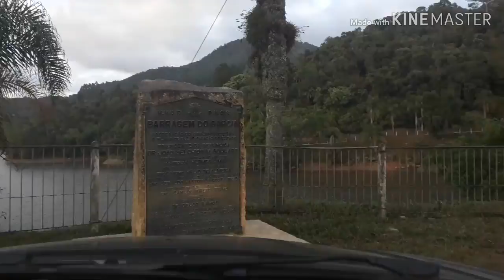Pescaria na barragem da angelina (Primeira parte)